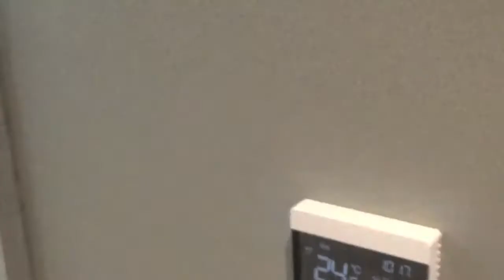Professional Dancer Vlog| South Africa| Karyn White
Hi friends! Here finally is Part 2 to my South Africa Vlog. We traveled in 2019 and I finally finished editing and I am so happy to share my experience with you all.